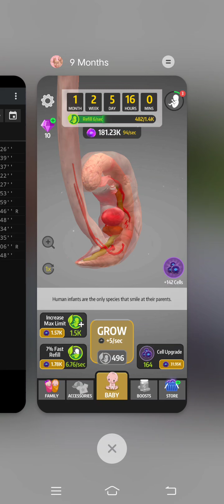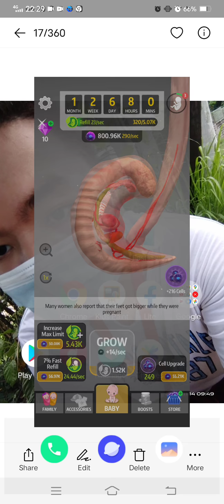Marvin Rey — Vlog 6,805